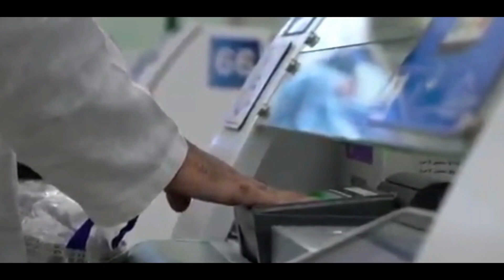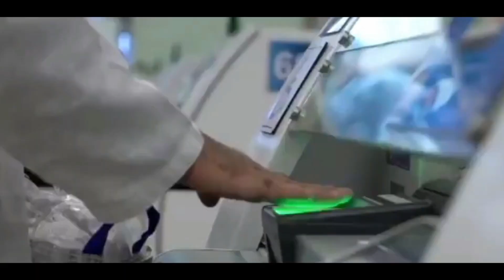Saudi Arabia to Oman On Arrival Visa Requirement Urdu Hindi 2022|سعودیہ سے عمان آن ارائیول ویزا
Citizens of Saudi Arabia can easily apply for a tourist Oman Visa from Saudi Arabia. There are different types of Oman visas available: the tourist e-Visa, visit visa, residence visa, transit visa, and entrance visa. Saudi Arabia travelers can obtain their Oman e-Visa by simply completing an online application form.
Note: valid Profession from the List and GCC Visa and GCC ID Card is Only required for 28 Days GCC Visa. For other Visa Type only Passport and Photograph is required for G1 Nationals countries.

The Oman e-Visa system was implemented in 2018. All foreign visitors need a valid visa to enter Oman. Citizens of GCC countries: Saudi Arabia, Qatar, Kuwait, Bahrain, and the UAE are eligible for the e-Visa to Oman as long as they have a valid GCC passport. Residents with a valid GCC card can also apply for an Oman visa from Saudi Arabia.

Read also: Going to Oman Know about Top 10 Amazing Things to do in Oman

Who Can Apply for an Oman Electronic Visa from Saudi Arabia?
Any person who meets the Oman e-Visa requirements can apply for this electronic visa. Travelers that are eligible for the e-Visa for Oman simply need to gather the necessary documents and fill out the online application form with their personal details, passport data, travel plans, and must also provide a valid email address. Foreign nationals, such as Indians, Pakistanis and Bangladeshi, that live in Oman and hold a valid GCC card may also obtain the Oman e-Visa.

All the countries are eligible to obtain Oman Visa from Saudi Arabia if he has a valid residents id card and a GCC Visa.